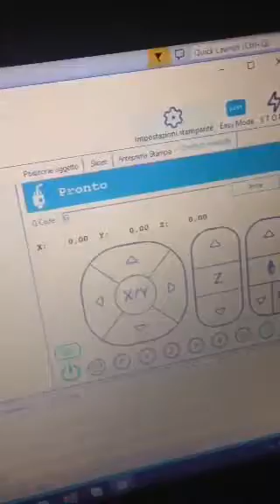Zprobe function in my printerina 3D printer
The execution of a zprobe command on my printerina printer (Delta kossel printer). For additional information regarding how I built it, please,